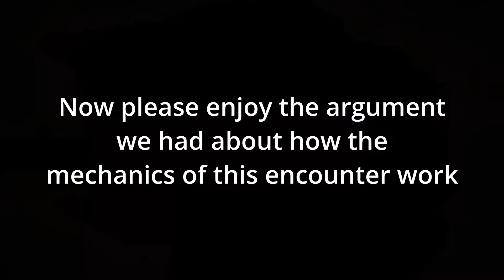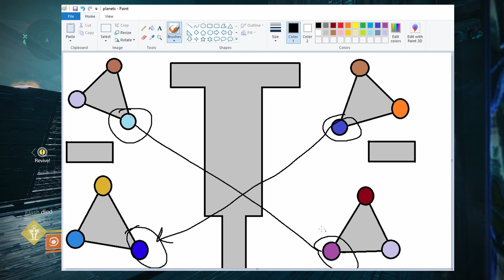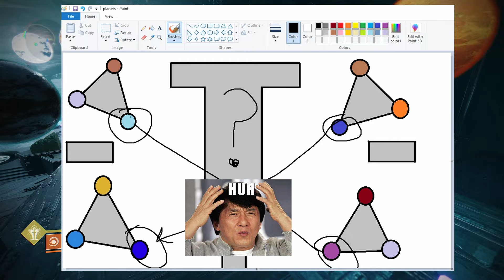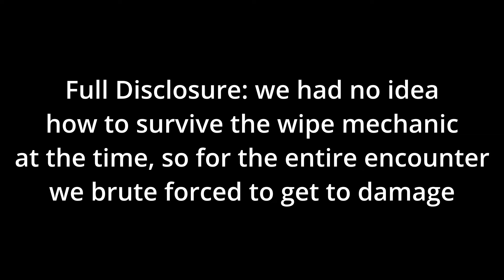Root of Nightmares - Full Day 1 Completion (Destiny 2)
Yes I know this raid came out over a year ago and I forgot to edit the video oh well hope you enjoy it either way.

00:00 - Load in / traveling to 1st encounter
01:30 - 1st Encounter / Cataclysm
08:15 - Moving to 2nd Encounter
09:58 - 2nd Encounter / Scission
20:18 - Moving to 3rd Encounter
23:48 - 3rd Encounter / Explicator
40:47 - Moving to Nezarec Encounter
43:14 - Final Boss, Nezarec
52:59 - Afterparty